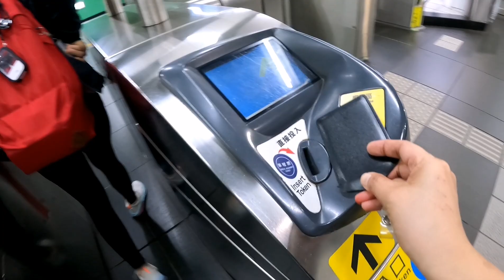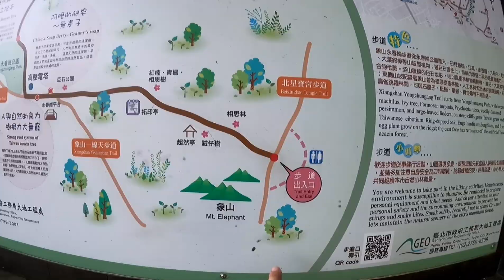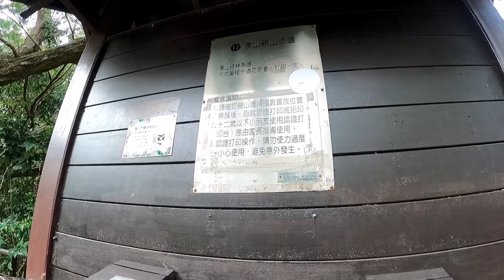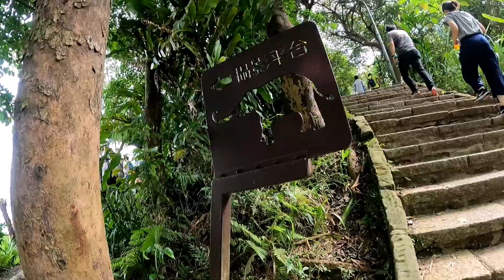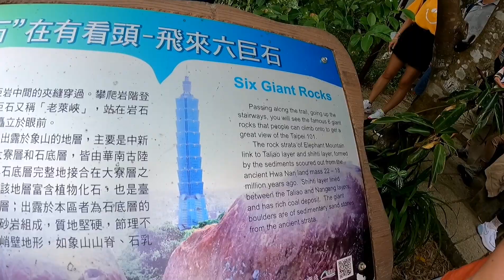DI KINAYA! HIKING SA BUNDOK NG ELEPANTE! | OFW in Taiwan | Taiwan Travel Guide